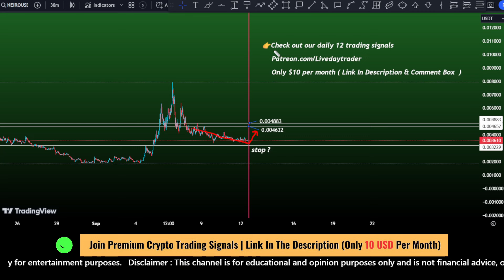Neiro Ethereum ( Neiro ) price prediction | Neiro crypto Bounce back ? crypto signals Sep 12, 2024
Neiro Ethereum price prediction
Neiro crypto news
NEIRO token updates
Neiro Ethereum analysis
Neiro crypto forecast
Neiro project news
Neiro Ethereum future price
Neiro cryptocurrency trends